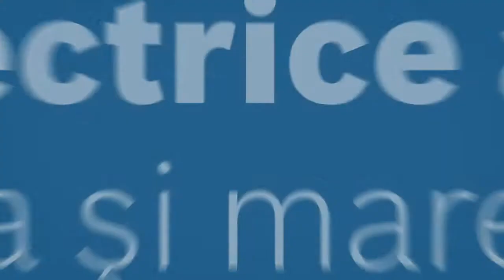GKS 165 Professional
Mic şi uşor manevrabil, cu adâncime de tăiere mare